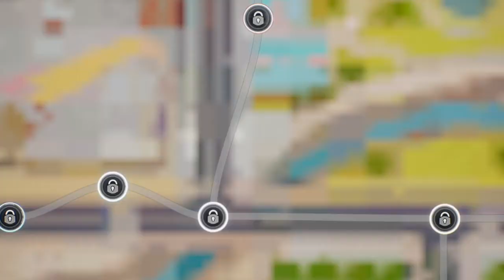Racking Up The WIns (Day 2) - Hot Wheels: Unleashed Gameplay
As I begin to play Hot Wheels:  Unleashed, my goal in this game is to rack up as many wins as possible so I can unlock some cool matchbox cars and play them on Hot Wheels.  Hopefully, I can unlock bosses so I can gain some coins in order to open some blind boxes in the near future.

If you want to view more Hot Wheels: Unleashed playlist video content, click on this link here to view all my gameplay playlist

WhatiFRacing
RealRadman
WindVow8820

Photo Credits:  Hot Wheels Unleashed Logo (milestone.it)